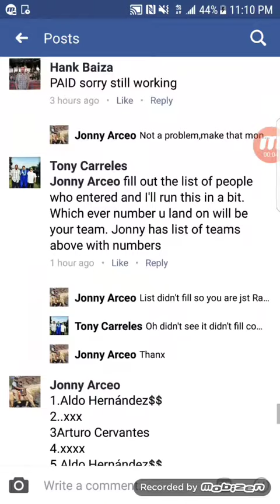Jonny box break